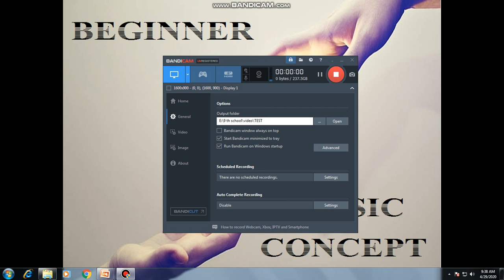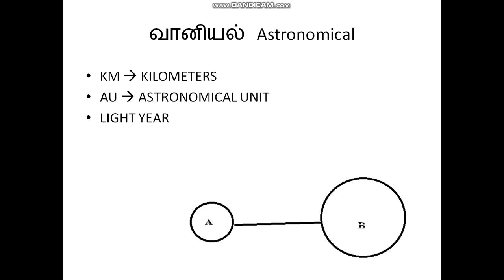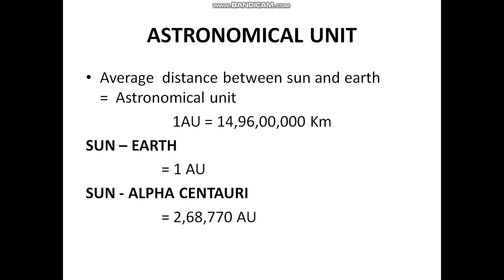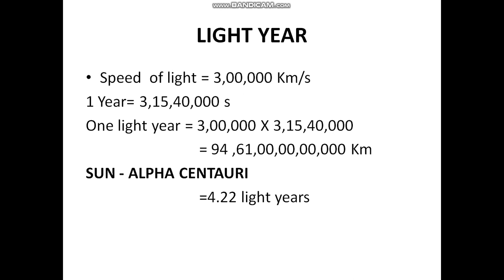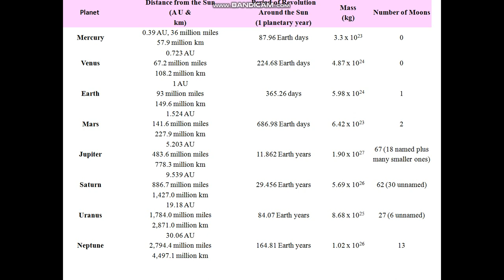வானியல் அளவீடு - SCHOOL ASTRONOMICAL (TNPSC)/ ASTRONOMICAL UNIT , LIGHT YEAR